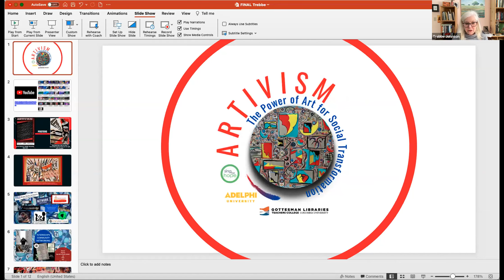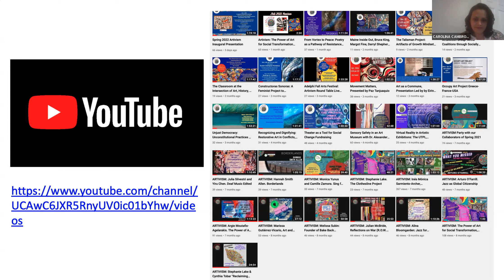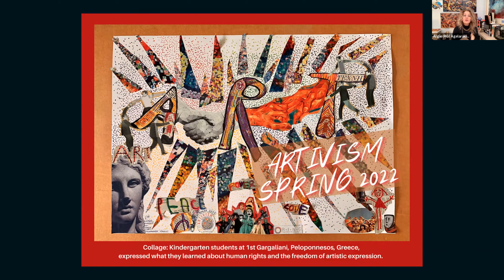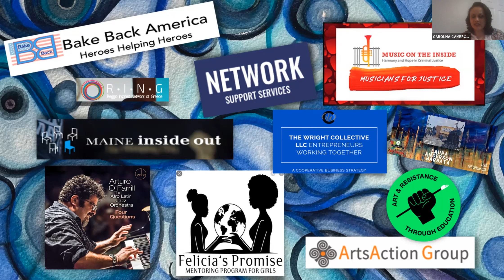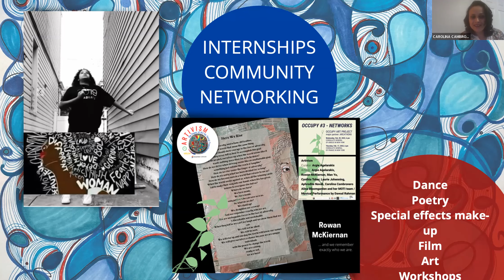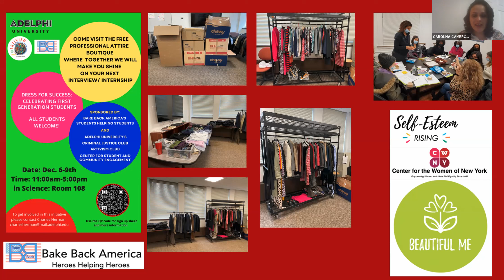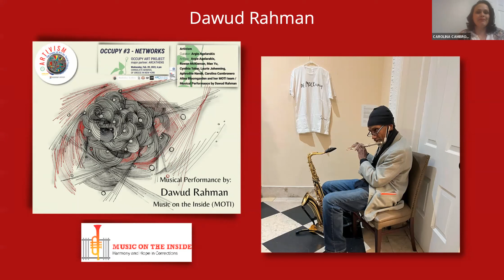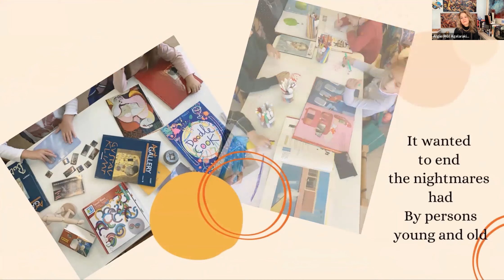Earth Exchange Café: Artivists Argie Agelarakis and Carolina Cambronero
Our guests at this month's Earth Exchange Café are Argie Agelarakis and Carolina Cambronero, artists and co-producers of a Artivism: The Power of Art for Social Transformation. A multi-disclipline program and media series, Artivism is demonstrates how the arts can redress inequities, reflect passionate voices, and change society. Contributions include not just the obvious arts like painting and dance, but baking, music for the deaf, and social justice.